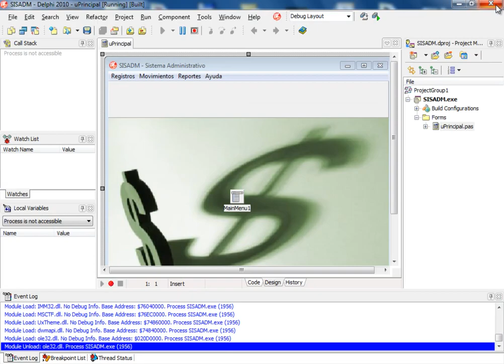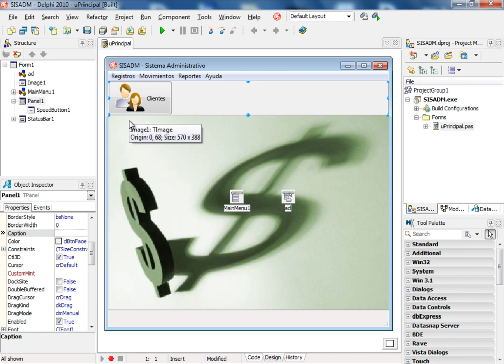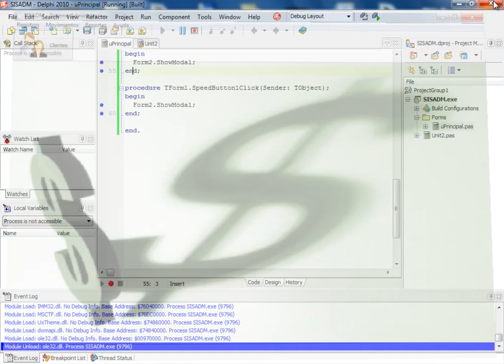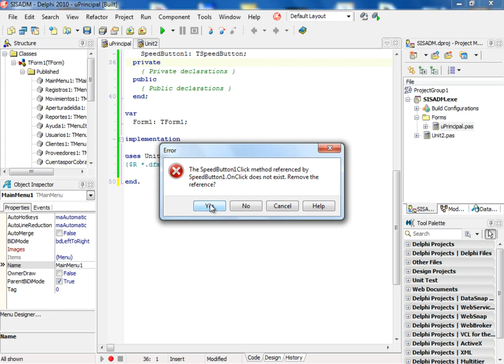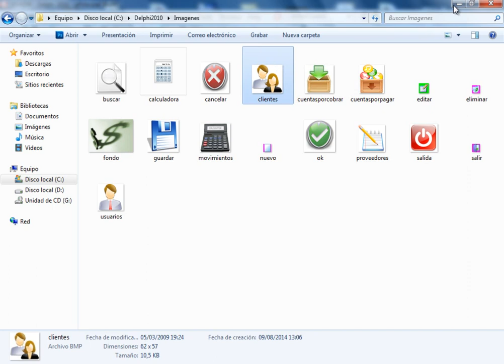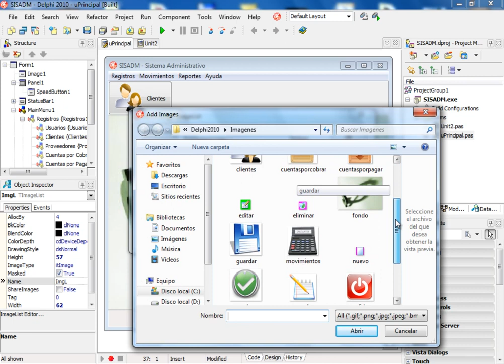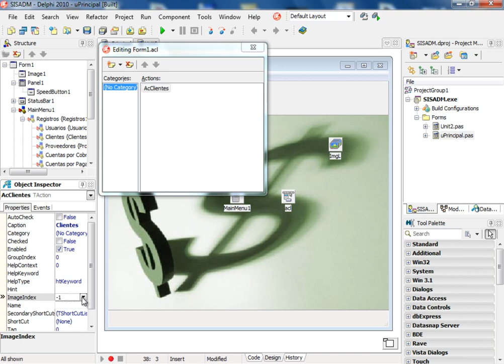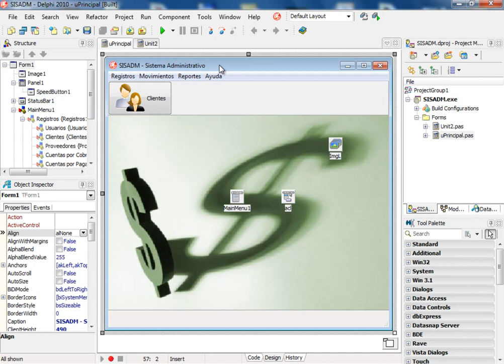DESARROLLO DE UNA APLICACION CON DELPHI XE2 Y MYSQL - VIDEO 11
Continuamos usando y configurando un ActionList que manejará el comportamiento de los SpeedButton de nuestra aplicación. Configuramos la característica del primer botón de Clientes, realizando la primera ejecución con nuestro botón en fase de diseño.

ATENCION: Este curso NO ES GRATUITO. Para poder solicitar precios del mismo o para aprovecharte de la oferta inicial en Noviembre 2014, debes ser suscriptor voluntario de nuestra lista.